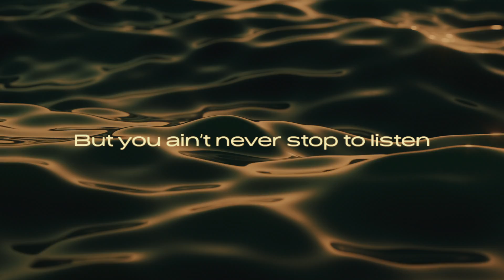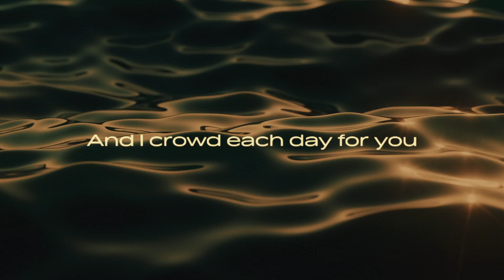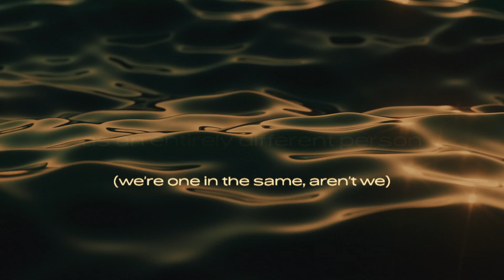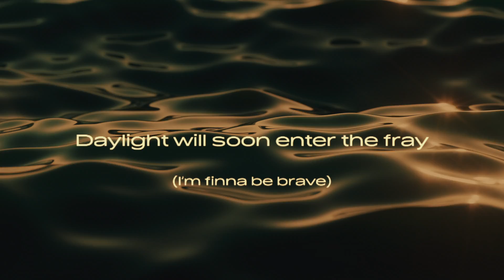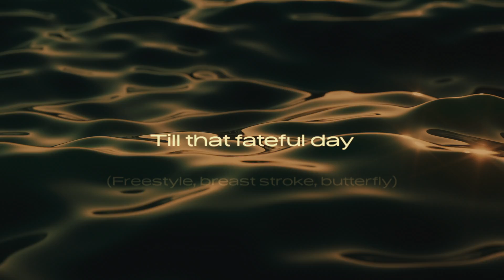KWAYE - Swim For Me (Official Lyric Video)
• SWIM FOR ME is out now, for you and I.

On the brink of sharing a body of work that holds an experience that must be released lands a song that captures all its parts. For the ones who need 🪐